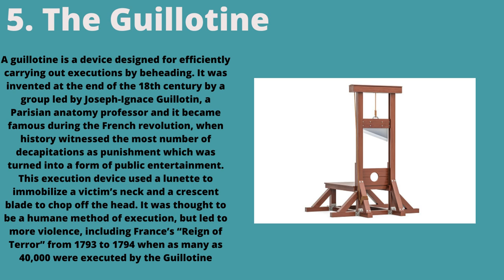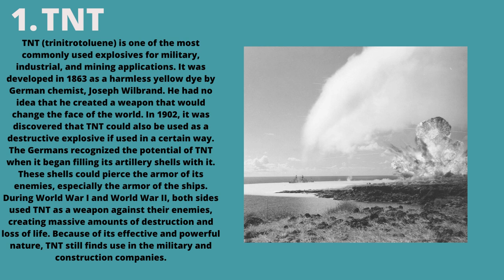The 10 Most Dangerous Inventions Throughout History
You know, we are pretty good at killing fellow man, but we also like to see if we can be more efficient at it.

Science has given us a huge plethora of gifts which includes not only elements of comfort and luxury, but also a number of life-saving inventions, that have taken us out of the Stone-cold cave-dwelling life. But man did not miss his chances of twisting this same science to create things that threatens our very existence. Be it weapons of mass destruction or things that have done more harm than good, these inventions will always find themselves blacklisted in the history of science and technology.

10. Zyklon-B

Zyklon B (hydrocyanic acid), also called Cyclone B, was the trade name of a cyanide-based pesticide invented in Germany in the early 1920s. Bruno Tesch, one of the inventors of Zyklon B, played an essential role in the misuse of this chemical during the World War II.  It was originally invented as a cyanide-based pesticide and was used for pest control in agricultural fields and factories, but the Nazis discovered through experimentation the gas could be used to kill humans. During the killing process, prisoners at Auschwitz and other killing centers were forced into the air-tight chambers that had been disguised by the Nazis to look like shower rooms. Once the chamber was full, the doors were screwed shut and solid pellets of Zyklon-B were dropped into the chambers through vents in the side walls. Upon being breathed in, the vapors combined with red blood cells, depriving the human body of vital oxygen, causing unconsciousness, and then death through oxygen starvation. Those inside died within 20 minutes. The Holocaust is one of the darkest events in history, when around 1.2 million people, including about 960,000 Jews, were gassed to death in the concentration camps during the World War II.

9. The Guillotine

A guillotine is a device designed for efficiently carrying out executions by beheading. It was invented at the end of the 18th century by a group led by Joseph-Ignace Guillotin, a Parisian anatomy professor and it became famous during the French revolution, when history witnessed the most number of decapitations as punishment which was turned into a form of public entertainment. This execution device used a lunette to immobilize a victim’s neck and a crescent blade to chop off the head. It was thought to be a humane method of execution, but led to more violence, including France’s “Reign of Terror” from 1793 to 1794 when as many as 40,000 were executed by the Guillotine. It was also used during the Algerian War for the execution of the prisoners. The guillotine continued to be used as a method of public execution until 1977 and was retired as France’s main form of execution in 1981 when France abolished the death penalty.

8. Sarin gas

Sarin gas is one of the most widely used and effective nerve agents because a simple drop of it can be fatal in only a few minutes. It is a colorless and odorless liquid at room temperature but evaporates rapidly when heated. After release, sarin will spread into the environment rapidly and present an immediate but short-lived threat. Discovered by chance in 1938 by Dr. Schrader, a German chemist specializing in the discovery of new insecticides, this chemical was put to misuse by the Nazis as a chemical weapon. It has been used time and again by the military as a nerve gas for mass destruction of enemy territories, including the Halabja poison gas attack, Iran–Iraq War, and Syrian civil war. Sarin is listed among the weapons of mass destruction and is the carrier of a horrible death.

7. DDT

DDT was one of the first chemicals in widespread use as a pesticide. In the late 1930s, the U.S. military undertook preparations to defend soldiers against one of the most lethal enemies on the battlefield: insect-borne diseases (a bacterial disease spread by lice had killed 2.5 million people, military and civilian). The military needed an insecticide that could be safely applied as a powder to clothes and blankets. DDT eventually emerged as the insecticide of choice: it worked at low dosages and it worked immediately. However, the chemical has extremely hazardous effects on public health and the environment. Initially synthesized by an Austrian student in 1873, DDT (dichlorodiphenyltrichloroethane) remained a laboratory oddity until 1939, when Swiss chemist Paul Hermann Müller discovered the potent insecticidal properties of this synthetic organochlorine. It is proved to be carcinogenic and threatens small animals and birds and also quite toxic to humans and can lead to heart and lung disease. People are most likely to be exposed to DDT from foods, including meat, fish, and dairy products. DDT can be absorbed by eating, breathing, or touching products contaminated with DDT. In the body,